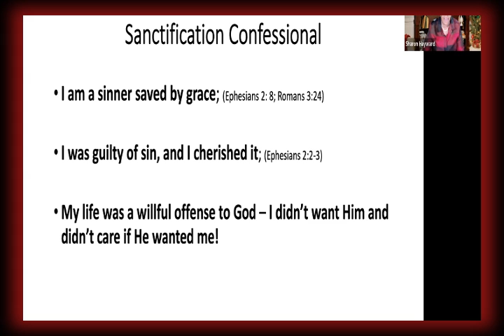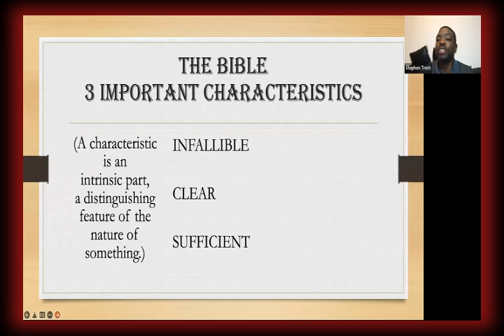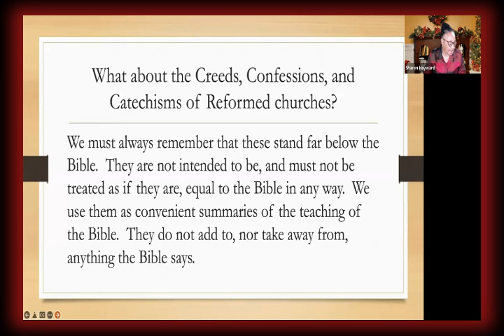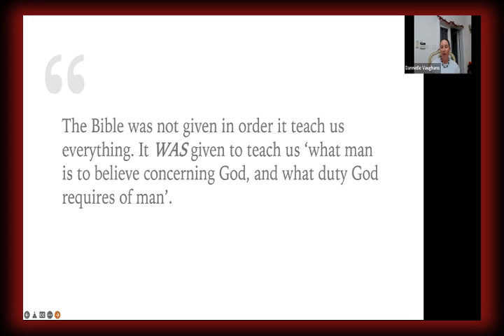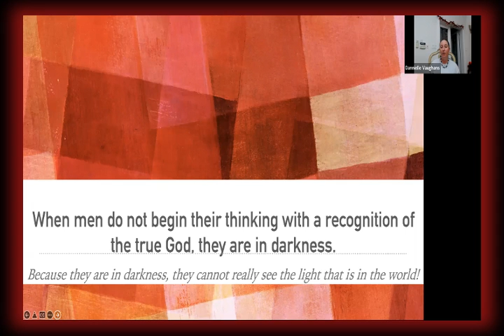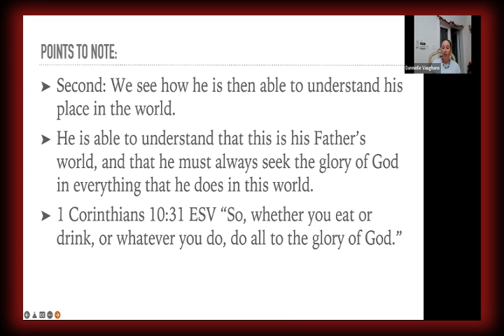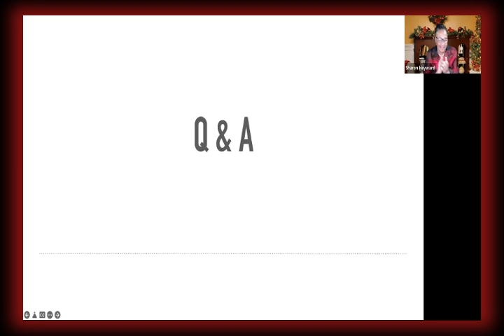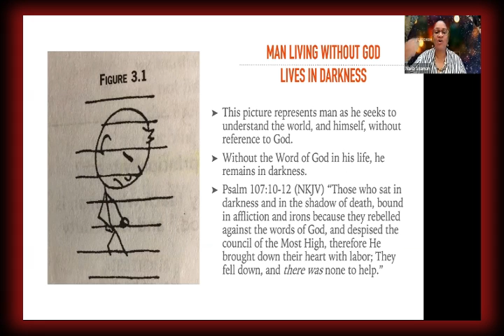CATECHISM TEACHING - WEEK 8 - DEC.15.21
Join Shekinah Worship Centre, as we experience catechism. Catechism is a systematic means of studying Bible doctrine.

We believe the Bible is the ONLY authority of who God is and what God desires from us.

You will be blessed by each Class.